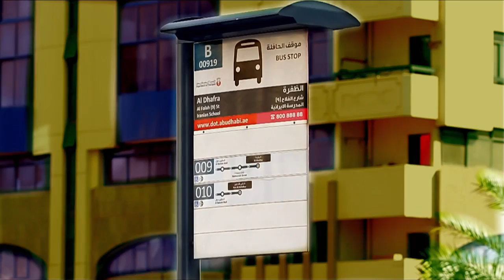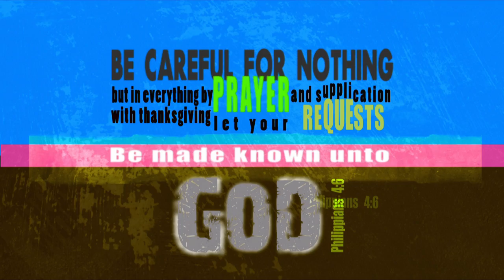NORMAN's Prayer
"Norman"
By ENAD Production

Producer / Videographer / Editor - Joyzmael C. Balubayan
Head Production / Director / Co-Story writer /  - Precious Nina Jumig
Head Story writer / Talent Coordinator - Riza Sanchez
Audioman - Hamid Abrera
Lightman - Jared Sau Narona Soquino
Production Support - Oreo Puncia
Voice Over - Rodruf Sollestre
Daughter - Mica Abrera
Father -  Noriel Banaag Ablay
Company Owner - Mr. Wrench